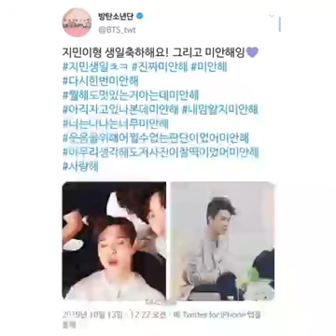jungkook and jimin🐰🐣